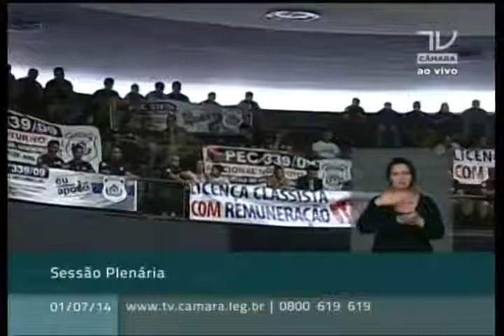Dep. Alice Portugal (PCdoB-BA) encaminha pela aprovação do Programa Cultura Viva